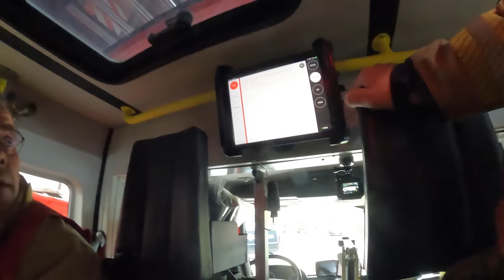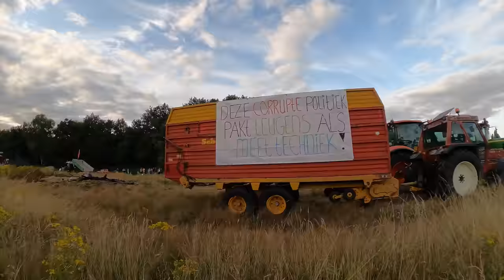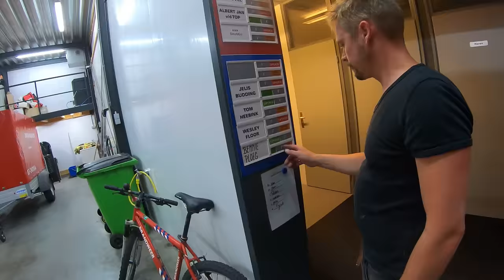1e Boeren protest - VOLUNTEERS DUTCH FIREFIGHTERS -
Brandweer Lunteren :
Door nieuwe regels van het kabinet dreigen meerdere boeren hun baan en boerderij te verliezen.
Vele boeren in het land zijn daarom acties aan het voeren.
Zo ook in Lunteren.
Langs de snelweg is een groot vuur gemaakt.
De brandweer van Lunteren is opgeroepen om dit vuur uit te maken.